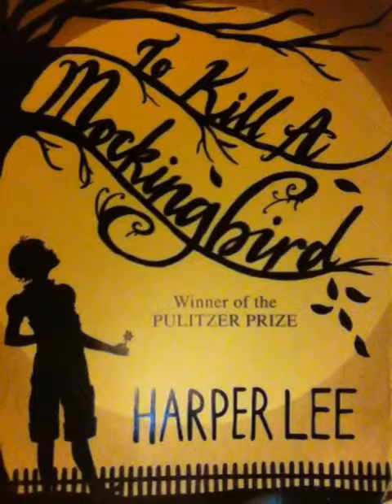To Kill a Mockingbird Passage